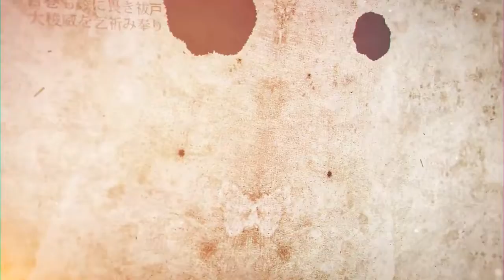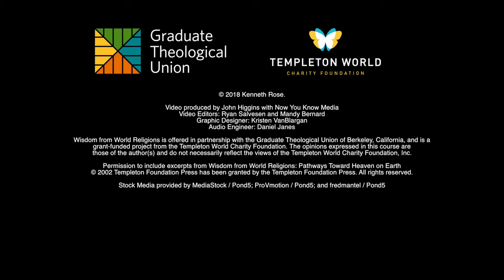Wisdom from World Religions - Day 4, Video 3: Seeing Differently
Theme: Seeing Differently

Objective:

To employ a spiritual practice from Sir John Templeton:
Seeing Differently